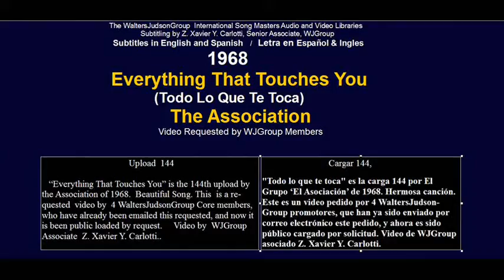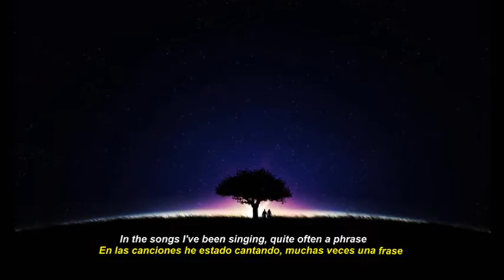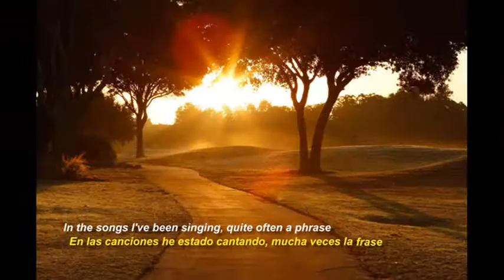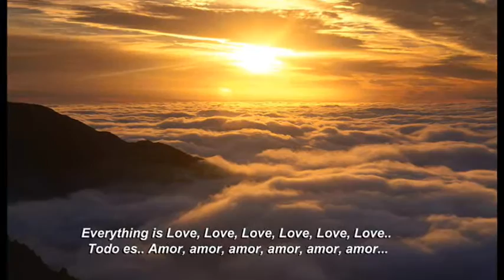Everything That Touches You (The Association) 1968 Lyrics - Letras en inglés y en español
The 144th upload is "Everything That Touches You' By the Association of 1968. Beautiful Song. Video By Z. Xavier Y. Carlotti. Requested by various WaltersJudsonGroup members. "Todo lo que to toca" - cancion de los Asociados de 1968. Video De Xavier Carlotti.